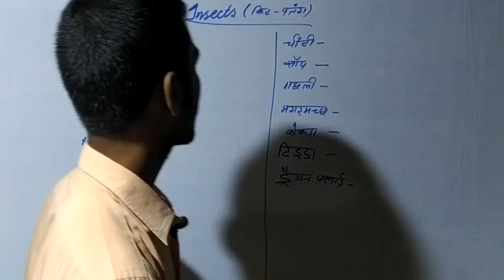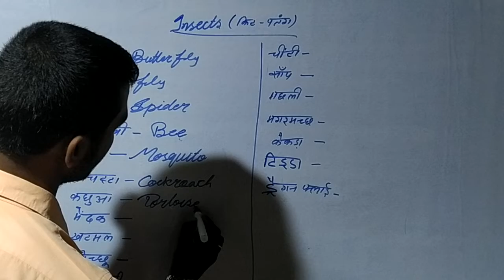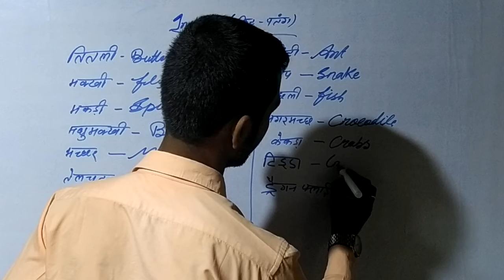Insects Name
Chandan Sir